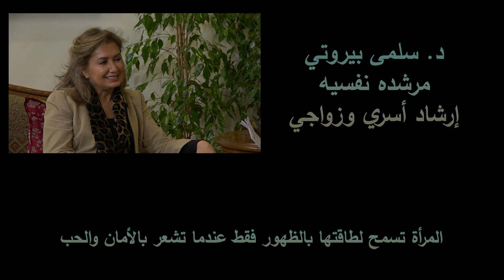المرأة تسمح لطاقتها بالظهور فقط عندما تشعر بالأمان والحب - الحلقة الثانية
:المرشدة النفسية الدكتورة سلمى بيروتي تلقي الضوء خلال هذه الحلقة على
المرأة تسمح لطاقتها بالظهور فقط عندما تشعر بالأمان والحب
في برنامج الصالون الثقافي مع دينا

مشاهدة ممتعه ومفيده نتمناها لكم

نقدم مجموعه من البرامج المنوعه التي تلبي اهتمامات متابعين قناتنا
والتي تشمل: البرامج الحوارية، الثقافيه، الاجتماعية، العائليه، الصحية، الوثائقية، وغير ذلك الكثير
متابعتكم لنا دعم لنجاحنا
We offer a variety of programs that meet the interests of our followers
Which Includes: talk shows, cultural, social, family, health, documentaries, and much more
Your follow-up will support our success